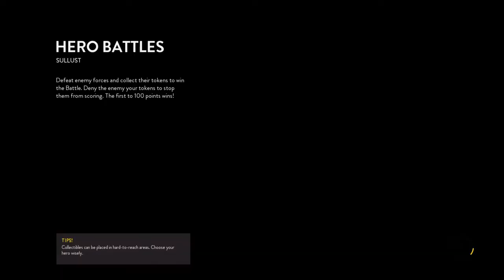STAR WARS™ Battlefront part1 luke skywalker